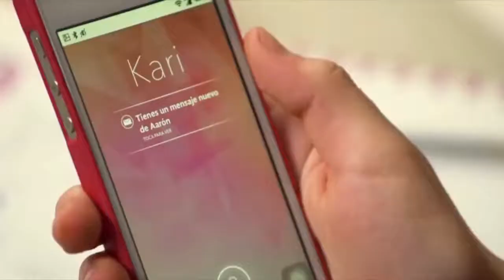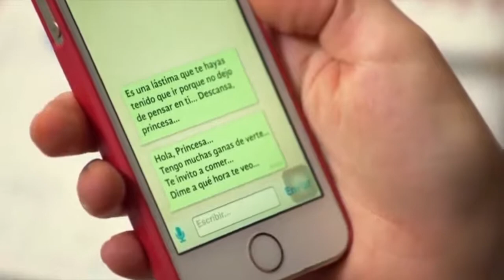La Rosa de Guadalupe Mi hermana la Horrible Parte 1 ♥‿♥ Love